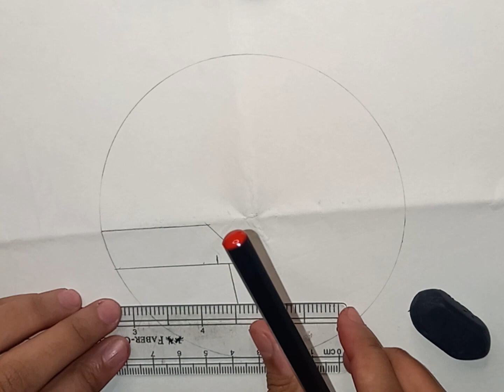Aesthetic painting || Easy painting technique || Acrylic painting || Humayra Art Academy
🎨 Embark on a visual odyssey with our latest YouTube video, "Exploring Aesthetic Realms: A Journey into the World of Aesthetic Painting." 🌌 Immerse yourself in the captivating world of aesthetic artistry as we delve into the mesmerizing strokes, vibrant hues, and thought-provoking compositions that define this unique genre.

🌟 Join us as we unravel the secrets behind the creation of aesthetic paintings, where form meets emotion and color tells a story. From serene landscapes to abstract expressions of the human experience, each canvas is a portal into the artist's soul.

🖌️ Discover the techniques and creative processes employed by talented painters, as they bring their visions to life on the blank canvas. Whether it's the delicate blending of colors or the deliberate use of negative space, every brushstroke adds a layer of depth to these masterpieces.

🔍 Throughout the video, we'll showcase some of the most awe-inspiring aesthetic paintings, offering you a front-row seat to the beauty and complexity that defines this genre. Gain a new appreciation for the interplay of light and shadow, the balance of symmetry, and the evocative power of symbolism.

🤔 Have you ever wondered about the stories behind these captivating artworks? Join us on this artistic journey as we explore the meanings, inspirations, and personal anecdotes shared by the brilliant minds behind the brush.

👁️‍🗨 Prepare to be enchanted, inspired, and moved by the sheer beauty of aesthetic painting. Don't miss out on this opportunity to elevate your appreciation for art and immerse yourself in the extraordinary world of aesthetic expression.

Acrylic painting, acrylic painting for beginners, acrylic painting tutorial, acrylic painting tutorial for beginners, acrylic painting for beginners step by step, easy acrylic painting

🎥 Hit play now and let the colors speak to your soul! ✨